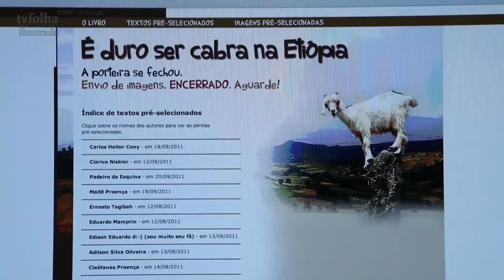Daime foi muito mais importante que terapia para mim, diz Maitê Proença